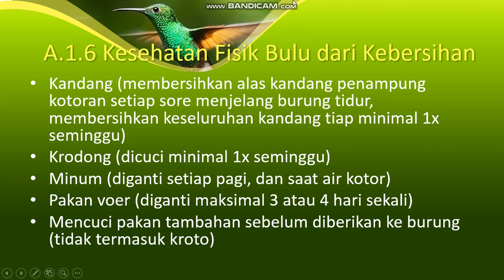Ornithology 19 - Kebersihan